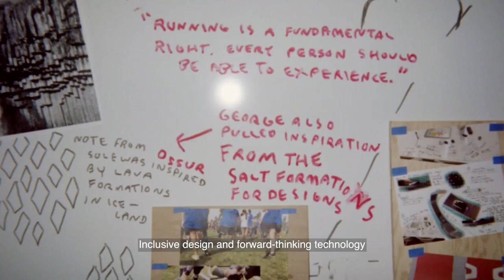Global Accessibility Awareness Day (GAAD) 2022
At Nike, we are taking action to create a better world by championing disabled athletes and expanding sport for the next generation. This year, we celebrate Global Accessibility Awareness Day (GAAD) by acknowledging we are never done listening.

Over 20 years ago, we started by listening to the insights of our disabled employees and the disability community, to better understand the importance of their needs and desires.

Today, we continue to listen and our inclusive design and forward-thinking technology helps create accessible solutions to celebrate all athletes.